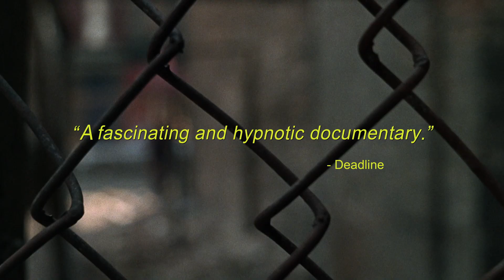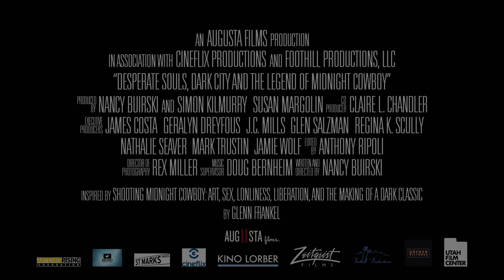Desperate Souls, Dark City and the Legend of Midnight Cowboy Trailer | COMING SOON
Follows the behind-the-scenes odyssey to get Midnight Cowboy produced, as well as the tumultuous era in which the movie was released and embraced.

Director
Nancy Buirski
Writer
Nancy Buirski
Stars
Bob BalabanIan Buruma Michael Childers